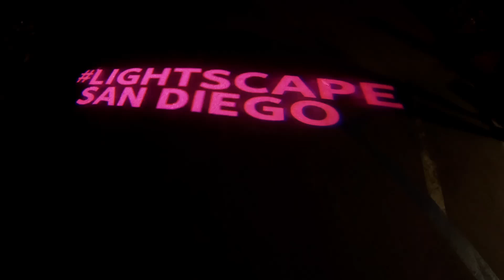2022 San Diego Botanical Garden - Lightscape